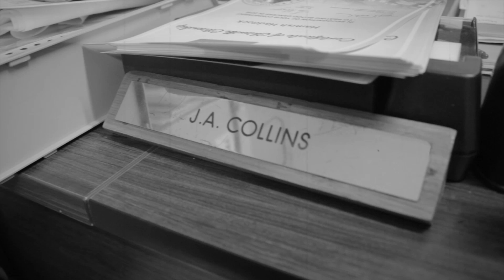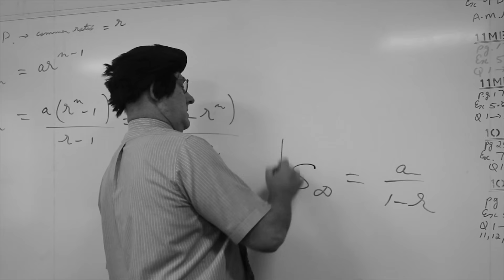'Grease: The Musical' | DRIVE-IN Movie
This video was part of the Churchie-Somerville House production of 'Grease: The Musical.'
It was shown as the movie in the drive-in sequence.